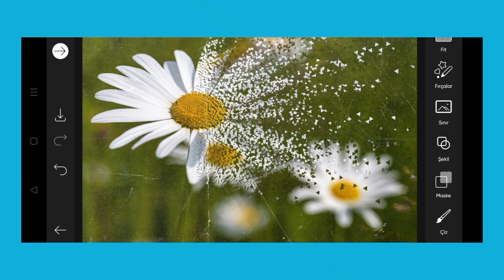Trending HDR video | A Screen Of Pure Pink sdc editing cc | Background | Bp Backdrop A380F K #100